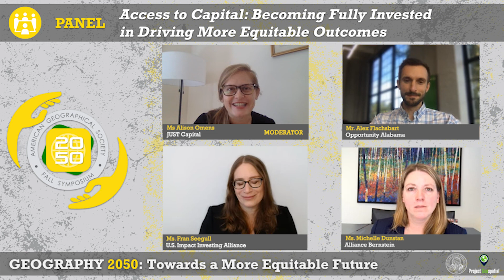Panel - Access to Capital Final II - DRAFT II -V6